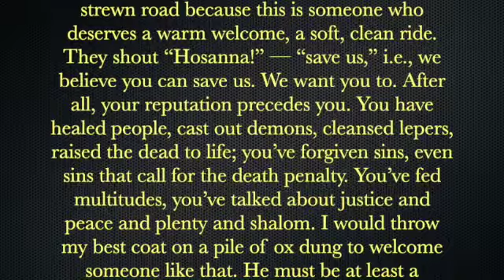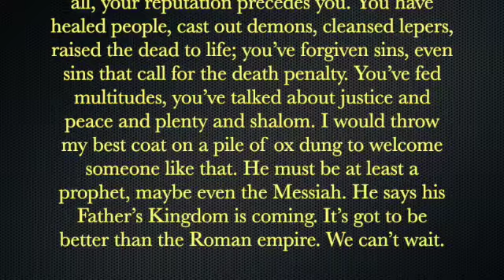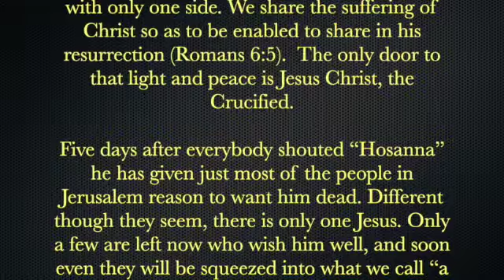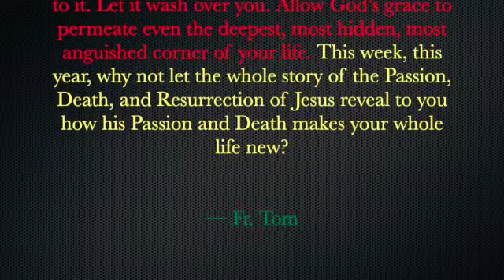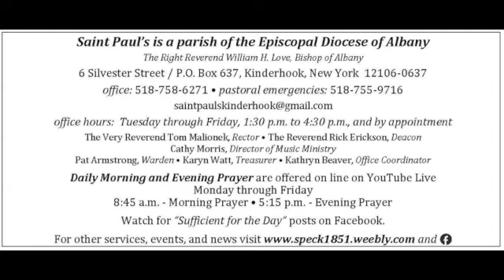Holy Eucharist March 28, 2021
Palm/Passion Sunday

Blessing of Palms
Proclamation of the Passion according to Saint Mark
Holy Eucharist, Rite I

9:00 a.m. March 28, 2021

Celebrant  — The Very Reverend Tom Malionek, Rector of Saint Paul’s Church
Deacon — The Rev. Rick Erickson
Music Ministry  — Cathy Morris
Altar Guild  — Joan Yannacone and Dawn Collins
Usher  — Dan Bopp
Videography  — Dave Malsan

Saint Paul's is a parish of the Episcopal Diocese of Albany,
in the Anglican stream of the Christian tradition.

TO OBTAIN A COPY OF THE BOOK OF COMMON PRAYER:

Option 1.  Download a free PDF of Book of Common Prayer

Option 2.
* check the box marked “I would like a Book of Common Prayer”
* include your name, address, and phone number

TO OBTAIN A COPY OF THE BIBLE:

Option 1.  You can find lots of on line Bibles.  One good source is
We use the English Standard Version (ESV) for our Bible readings.

Option 2.
* check the box marked “I would like a Bible”

TO SPEAK TO A PRIEST OR LEAVE A PRAYER REQUEST
* make sure to check the appropriate boxes on the contact form.
* please also leave a phone number so we reach you quickly.

* make sure to check the box marked “I want to receive the weekly newsletter.”